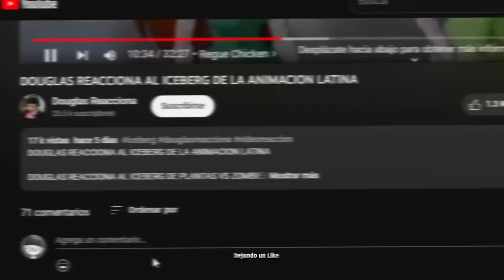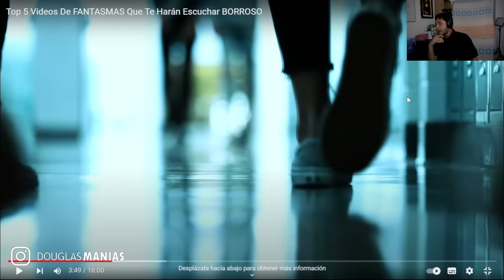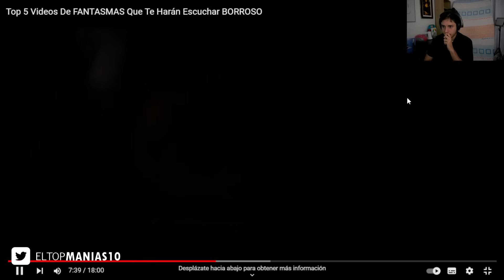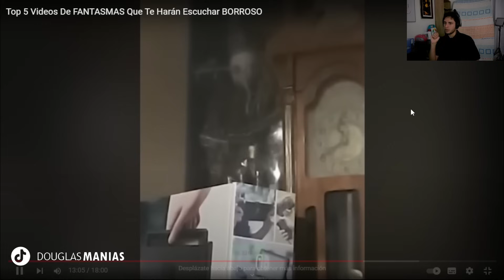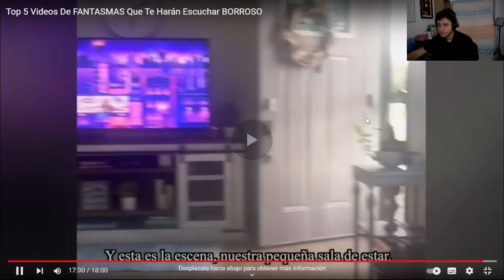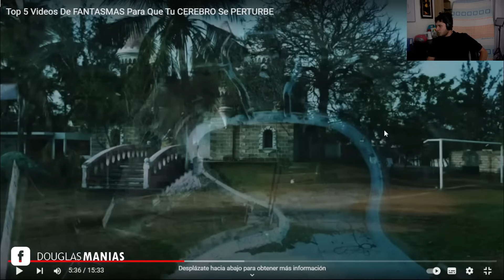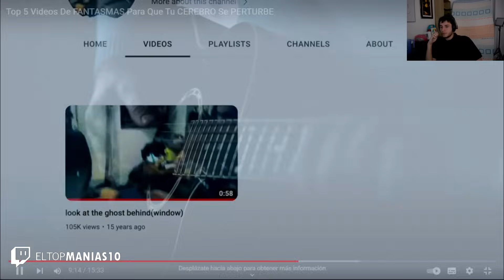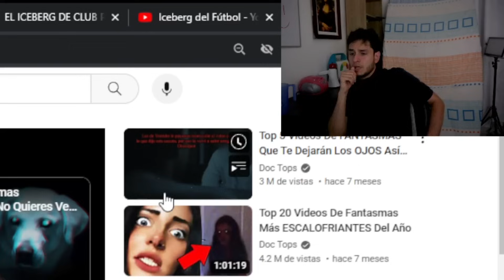DOUGLAS REACCIONA A DOCTOPS 5 VIDEOS QUE TE HARAN VER BORROSO.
DOUGLAS REACCIONA A SU PRIMERA VEZ ACAMPANDO CON EL REALTEAM